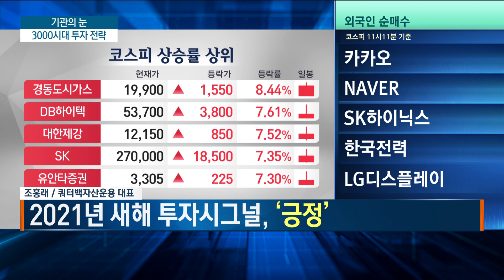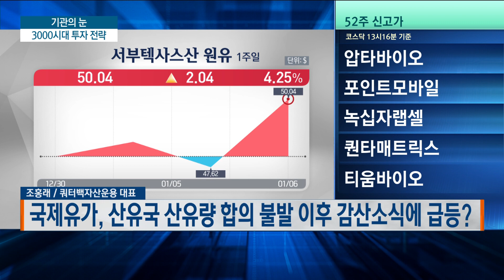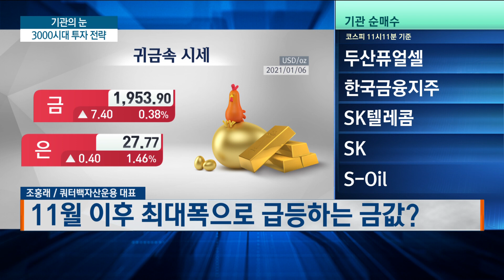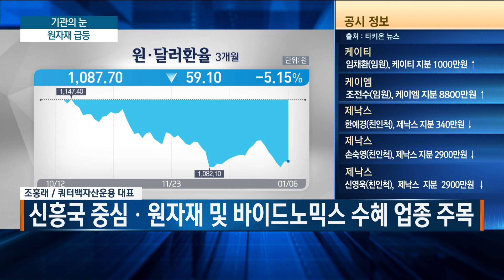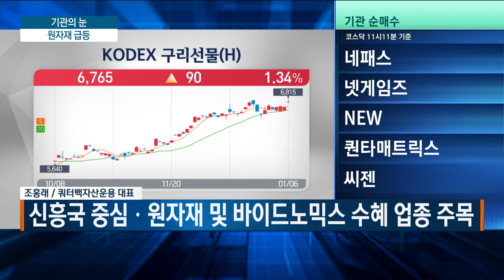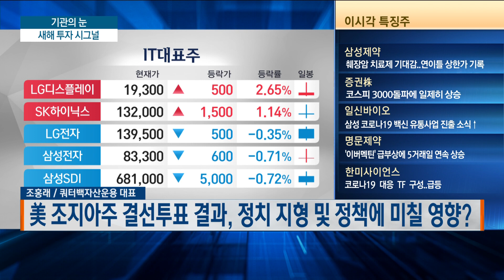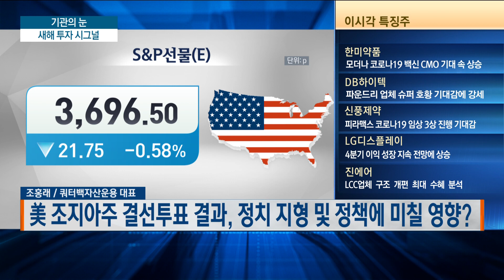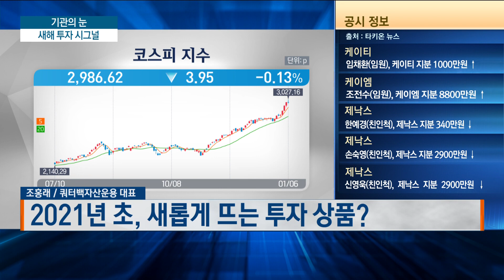2021 새해 원자재 고공행진/기관의 눈/최성민의 빅샷/한국경제TV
기관의 눈 / 조홍래 쿼터백자산운용 대표

Q. 2021년 새해 초에 보내는 쿼터백 투자 시그널?
- 2021년 새해 투자시그널, ‘긍정’

Q. 국제유가, 산유국 산유량 합의 불발 이후 감산소식에 급등?
- 국제유가 현재 배럴당 40불 유지 예상

Q. 11월 이후 최대폭으로 급등하는 금값?
- 인플레이션 기대에 금값 함께 상승

Q. 국제 곡물가격 급등세, 인플레이션으로 이어질까?
- 지구촌 이상 고온으로 인한 대두 옥수수 가격 등 40년만에 랠리
- 인플레이션 우려, 美 연준 정책 영향 미비

Q. 구리값, 8년만에 최고치 경신… 경기회복 신호?
- 中 수요 전망 및 글로벌 인프라투자 증가에 따른 구리값 강세
- 경기 회복세보다 빠른 구리값 상승세

Q. 삼성전자ㆍLG전자 4분기 잠정실적 발표이후 증시 변동 가능성?

Q. 2021년 초, 새롭게 뜨는 투자 상품”?
- 신흥국 중심ㆍ원자재 및 바이드노믹스 수혜 업종 주목

Q. 美 조지아주 결선투표 결과, 정치 지형 및 정책에 미칠 영향?